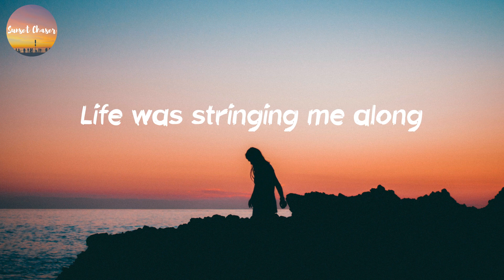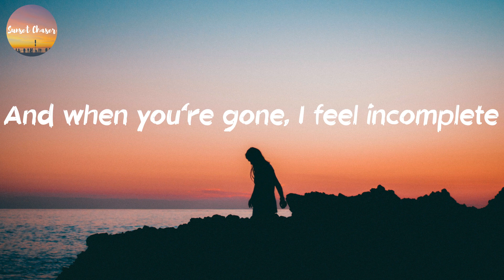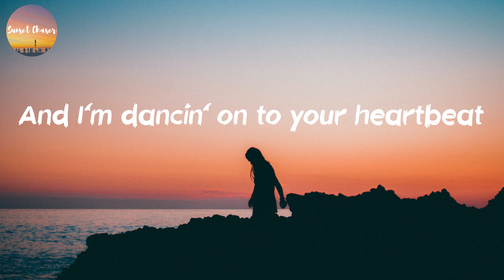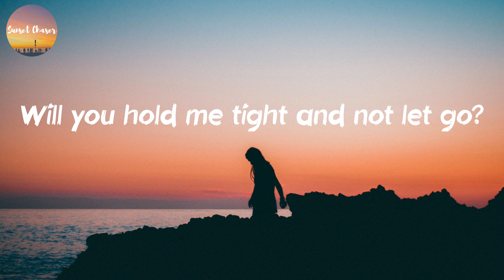Clean Bandit - Symphony (Lyrics)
Listen to "Symphony" lyric video by Clean Bandit

🎙Lyrics Symphony - Clean Bandit:
Symphony
Symphony
Symphony
Like a love song on the radio
Symphony